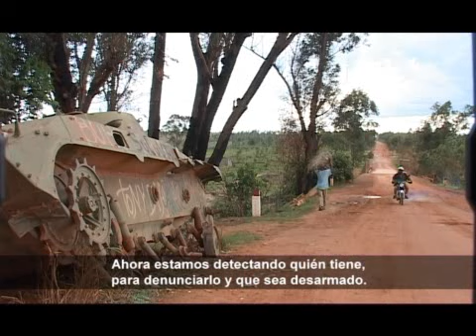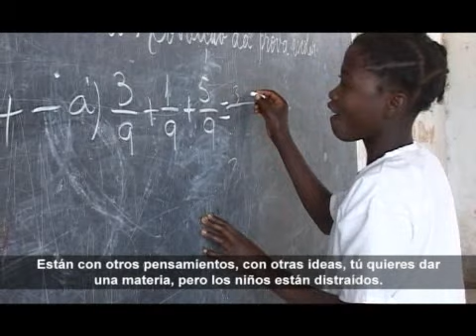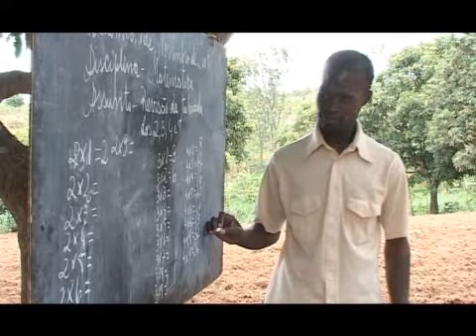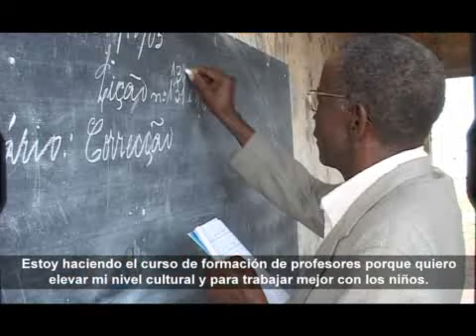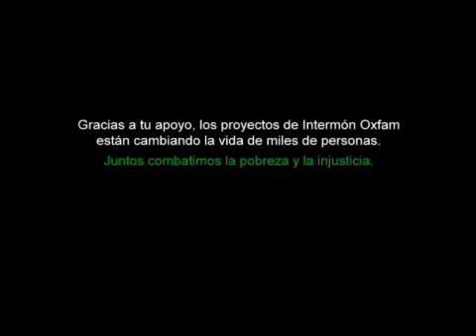Intermón Oxfam - Acceso a la educación en Angola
Angola tiene el índice más bajo de escolarización de todo el África Austral. La guerra civil destruyó gran parte de las infraestructuras educativas, agravando aún más el acceso a la escolarización para muchos angoleños. Con el objetivo de paliar al máximo dicha situación, se ha estado ejecutando un Programa de Educación que se ha implementado en las regiones de Huambo y Bié.